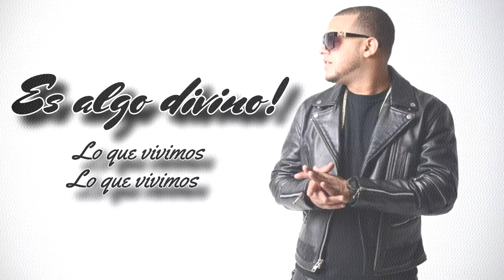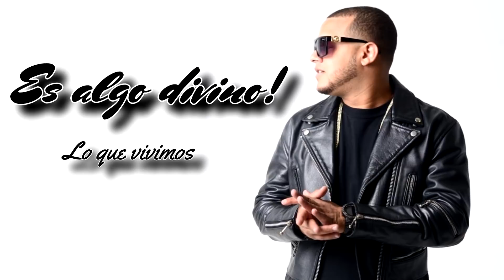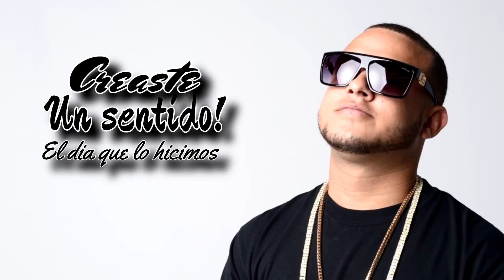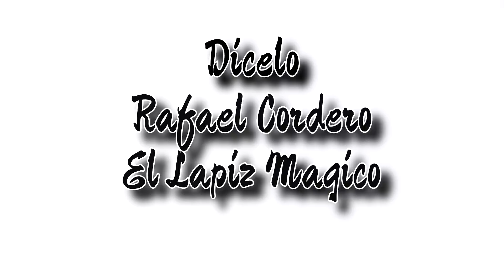Raffa Robles - Sexto Sentido (Video lyrics)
Raffa Robles - Sexto Sentido (Prod. Sr. Robles)

Be sure to check out the sites below for new music and up to date information.

"Sexto Sentido" By Raffa Roble.

 Prod, Mix & Master by Sr. Robles

Author by Rafael Cordero (EL LAPIZ MAGICO)

Follow Gold Kingdom Records on"